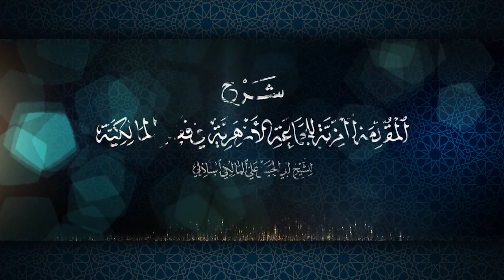شرح المقدمة العزية في فقه المالكية 20 - أوقات تحريم النفل وكراهته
شرح المقدمة العزية في فقه المالكية 2 -  للشّيخ أبي الحسن علي المالكي الشاذلي رحمه الله و رضي الله عنه
❁ لفضيلة الأستاذ : أحمد معزوز.